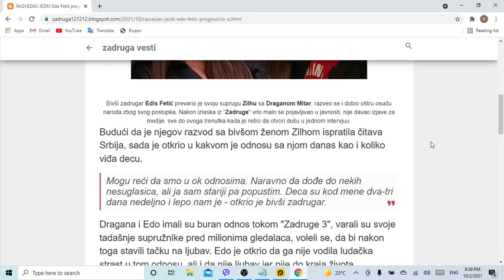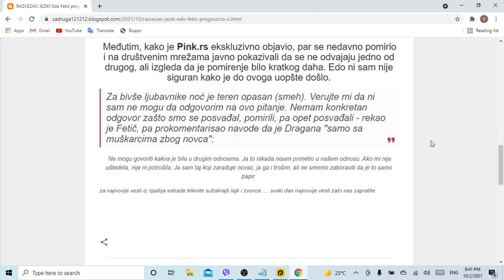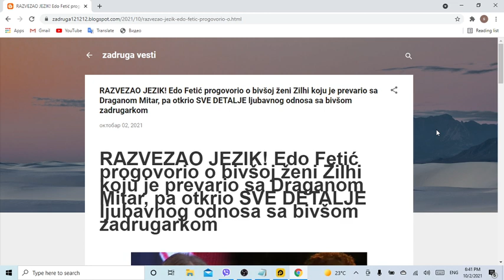RAZVEZAO JEZIK! Edo Fetić progovorio o bivšoj ženi Zilhi koju je prevario sa Draganom Mitar, pa otkr